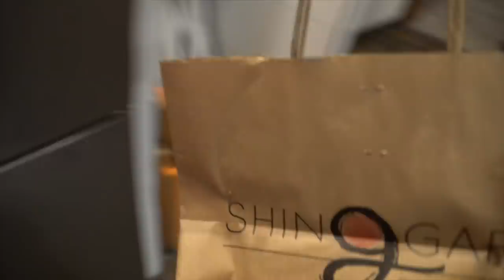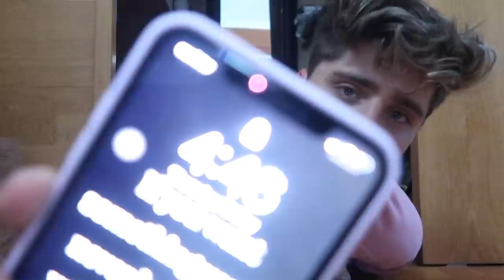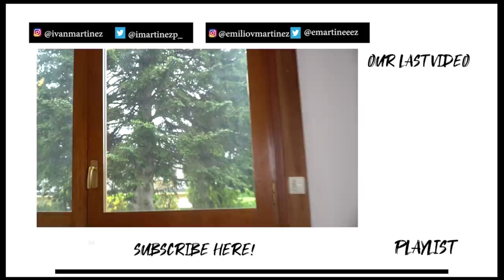24 HR OVERNIGHT IN MY BROTHERS ROOM **He got mad**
Emilio decided to do revenge and he did an overnight challenge in Ivan's room!! he got mad

 IVANMART31
► EDDYMARTI